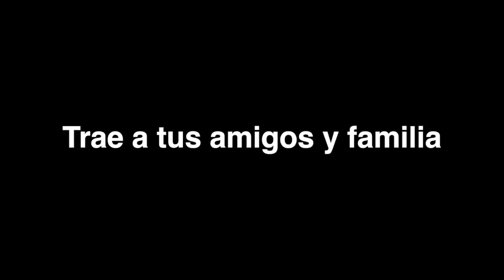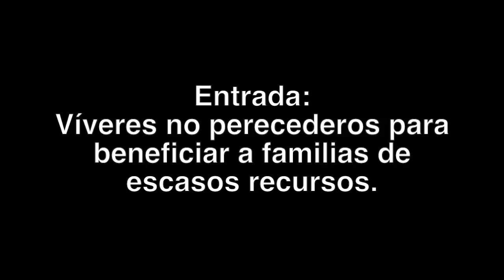VER PARA CREER ("Jehová Jireh" - 13/11/16)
Greg Davidson - ilusionista
VER PARA CREER
Guatemala
ilusiones mágicas - música - mensaje
con el maestro ilusionista, músico y tipo gracioso, Greg Davidson

Greg Davidson - Illusionist
VER PARA CREER
Guatemala
Magical Illusions - Music - Message
with Master Illusionist, Musician and Funny Guy, Greg Davidson